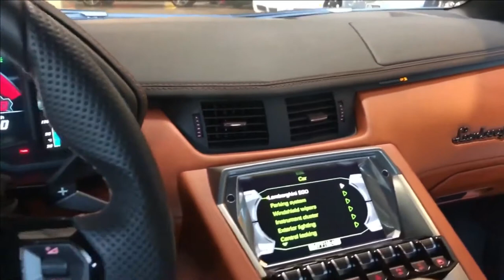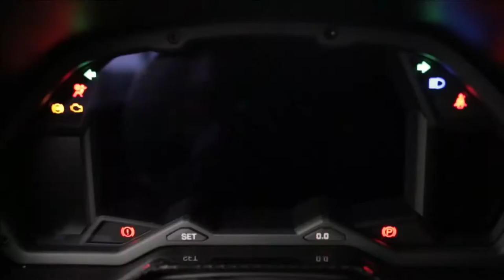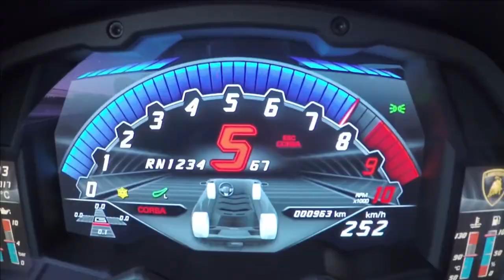Samutsaring Video $750,000 Millionaires Car, Lamborghini Aventador S 2021 Review.